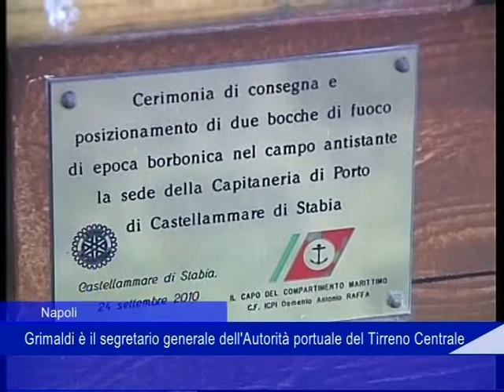annunziata porto 24 Aprile